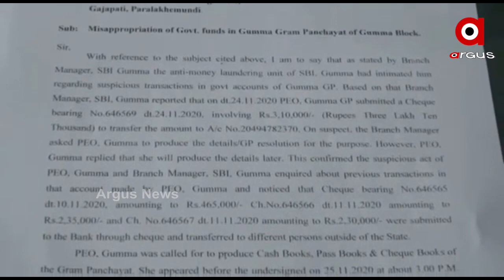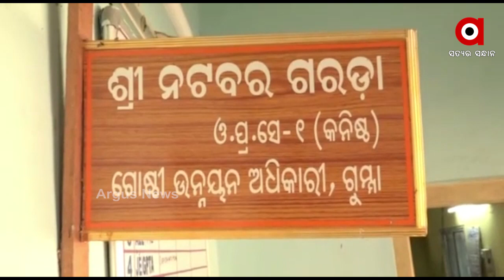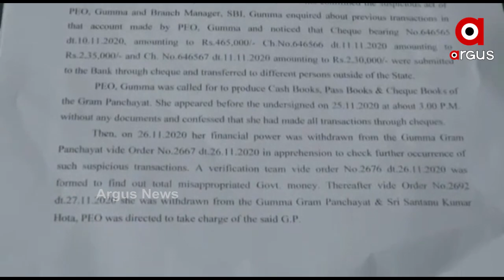ସରକାରୀ ଅର୍ଥକୁ ନିଜେ ଚଳୁ କରିଦେଲେ ସରକାରୀ ଅଧିକାରୀ ..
ସରକାରୀ ଅର୍ଥ ହରିଲୁଟ I ଟଙ୍କା ଚଳୁ କରି ମାଲେମାଲ୍ ପିଇଓ I ଖାଇଗଲେ ଲକ୍ଷ ଲକ୍ଷ ଟଙ୍କା ..
ଅଧିକ ଖବର ପାଇଁ ଡ଼ାଉନଲୋଡ କରନ୍ତୁ “Argus News” ଆପ୍